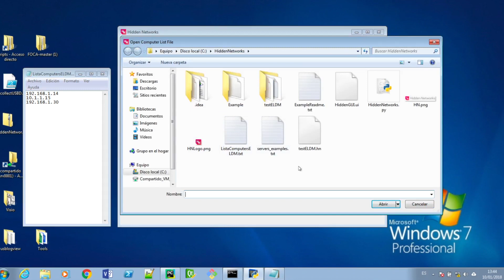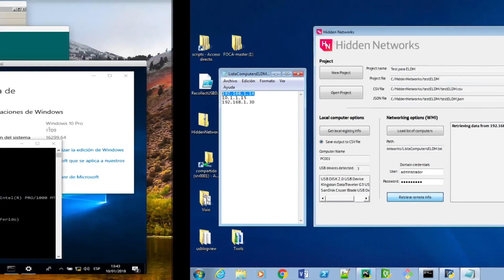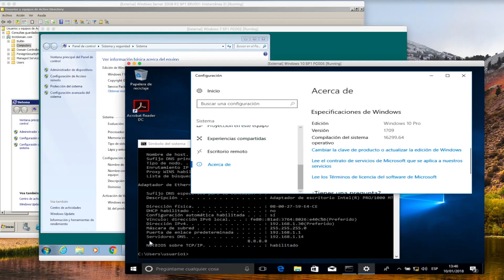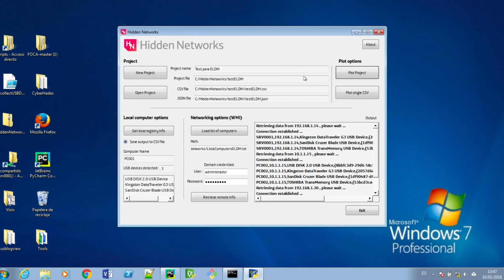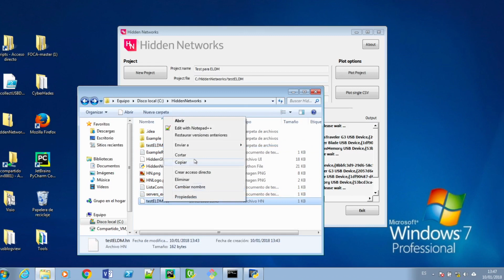Hidden Networks: Tool para descubrir redes ocultas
Hidden Networks es una tool de ElevenPaths creada en Python para descubrir redes ocultas en las empresas creadas por medio de dispositivos USB que se conectan y desconectan copiando ficheros de un segmento a otro de la red.